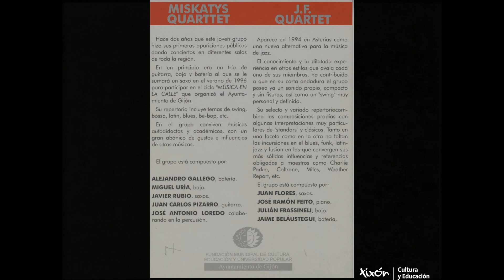Jazz en el Centro: Miskatys Quartet y J.F. Quartet (07/05/1997)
Video promocional

Miskatys Quartet:
- Alejandro Gallego (batería)
- Miguel Uria (bajo)
- Javier Rubio (saxos)
- Juan Carlos Pizarro (guitarra)
- José Antonio Loredo (colaborando en la percusión)

J.F. Quartet:
- Juan Flores (saxos)
- José Ramón Feito (piano)
- Julián Frassineli (bajo)
- Jaime Beláustegui (batería)